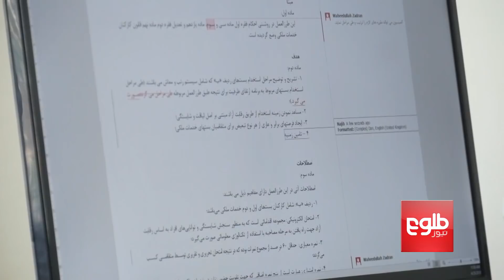Caretakers Run Key Posts In Govt’s Economic Sector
تنها در ۸ وزارت بیش از ۶۰ ارگان توسط سرپرستان اداره می‎شوند